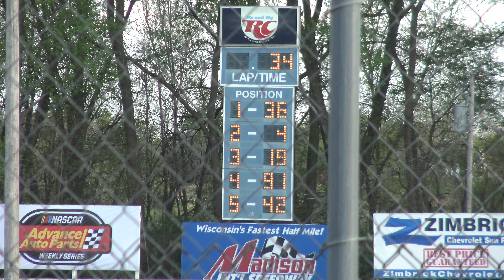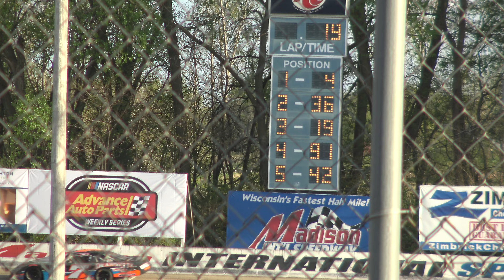2021 Joe Shear Classic Part Two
2021 Joe Shear Classic Part Two